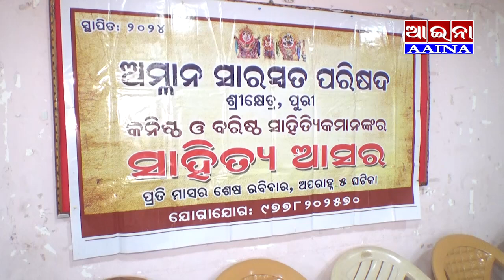AAINA NEWS PURI 30/09/2024(Amlan satiya asara, Puri)